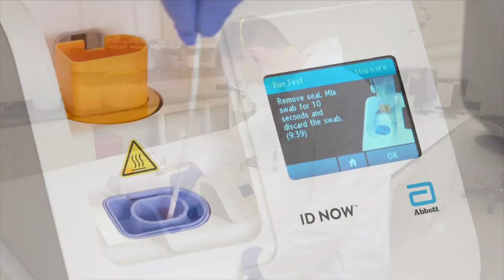¿Es necesaria la segunda prueba de covid para volver al trabajo?- Telemedellín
Ante la duda latente de muchos colombianos sobre si es necesario o no la segunda prueba para retornar al trabajo, el ministro de Salud, Fernando Ruiz, explicó cómo deben proceder los empleados y las empresas.